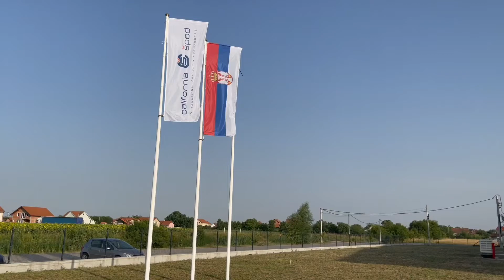2 CONSOLIDATED CONTAINERS DELIVERED TO BELGRADE, SERBIA SAME DAY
Two 40' Containers that were loaded at our Roselle, NJ/USA warehouse with automobiles and various other large and small shipments from shippers located all over US, being unloaded at Dobanovci Terminal near Belgrade, Serbia.